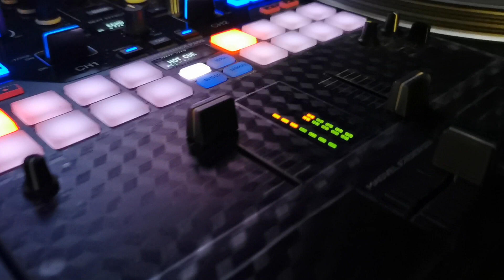C playa - Marry Me Jane (Official Music Video)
Marry Me Jane By: C playa of PDK Dongalo Wreckords

Beats by: Ghost 808